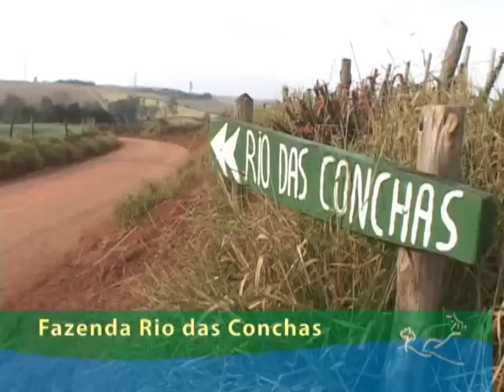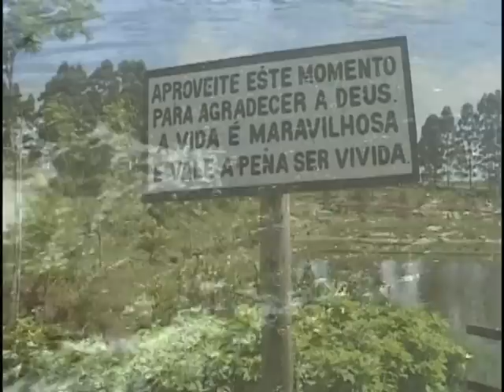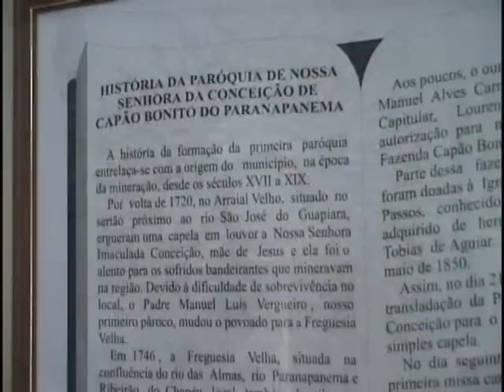Capão Bonito city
Municipio de Capão Bonito SP Valorizando nossa cidade